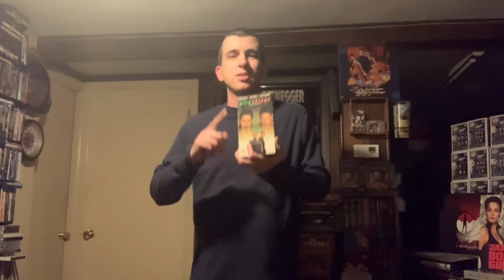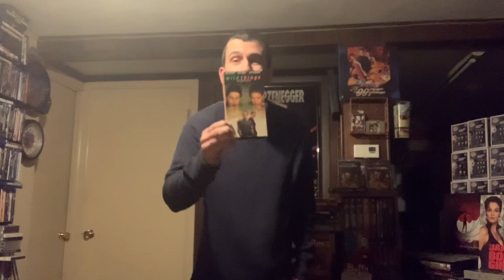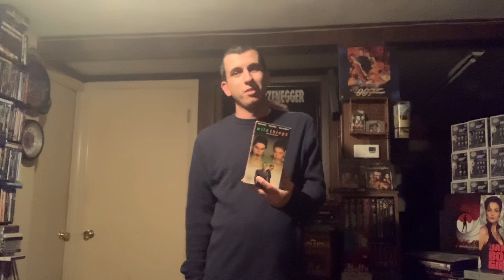Wild Things VHS Review